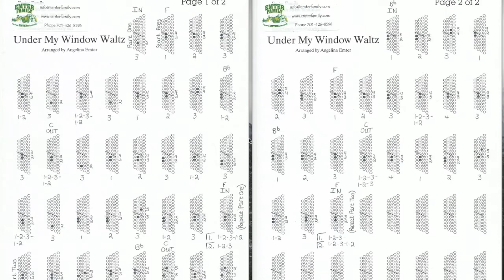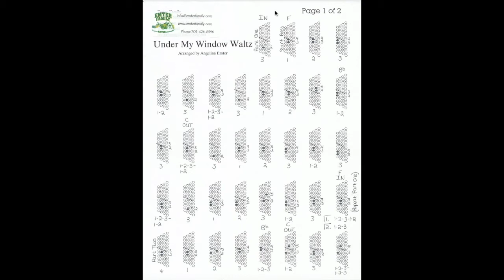Accordion Tutorial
This is a short version tutorial for the 4-row button accordion. The long version is 25 minutes in length and is a complete lesson in learning to play the accordion using slow motion video, audio, and sheet music.